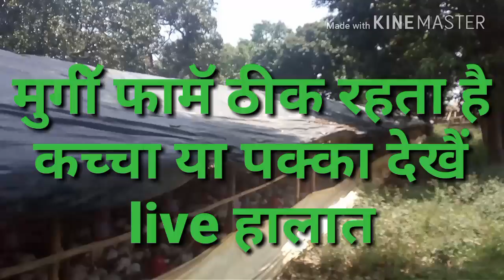फामॅ बनवाने मे फायदा है कच्चा या पक्का || कच्चे फामॅ का क्या हाल होता है खुद देखें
Really condition about kachhe farm after one & half year..